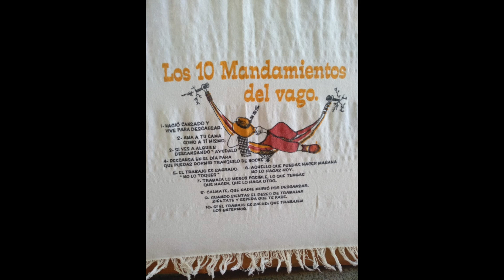Mi película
Cumpleaños de Tere 05 julio de 2021